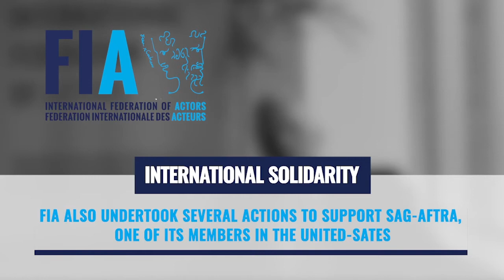FIA and the International Solidarity – FIA History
International Solidarity is at the heart of the work done by the International Federation of Actors (FIA). Here are some examples of international solidarity actions conducted or supported by FIA.

This video is part of a project aiming to reconstitute the history of the Federation.